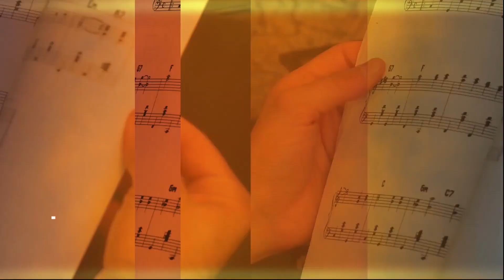Musicophilia The Piano Fest 2023 Promo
A two day piano festival
Regional Theatre Thrissur,
Kerala, India